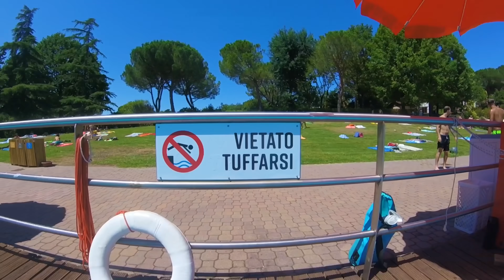CACCIATI DALLO SCIVOLO PIÙ PERICOLOSO DELL' AQUAFAN!! *Challenge Estreme*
LE ABBIAMO PROVATE TUTTE PER FARCI CACCIARE dallo scivolo più pericoloso DA AQUAFAN con challenge estreme!🤣
Quanti di voi ci sono andati st’estate?🏖☀️

ENTRA NELLE AKACCHE X TANTE akagate 💩